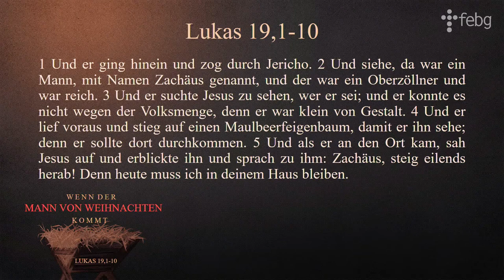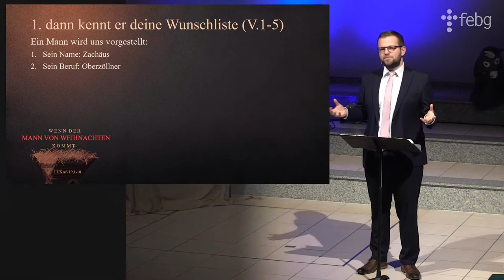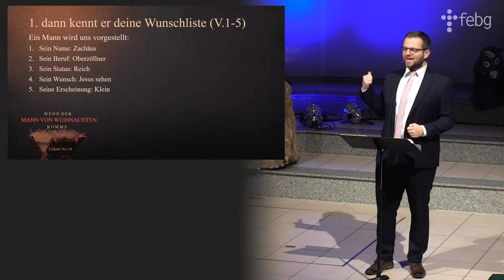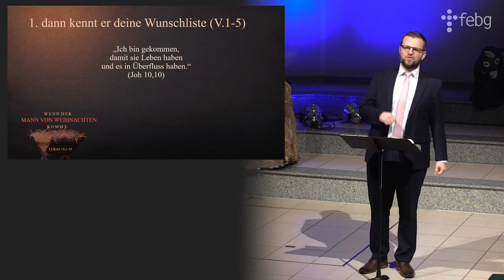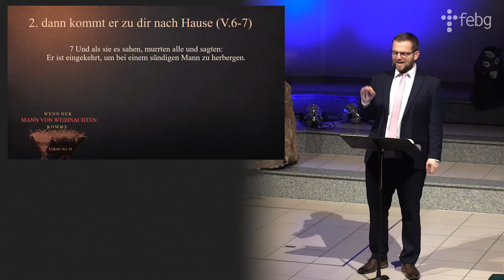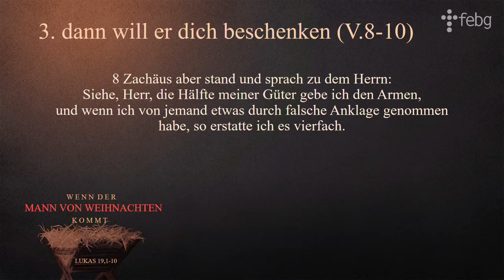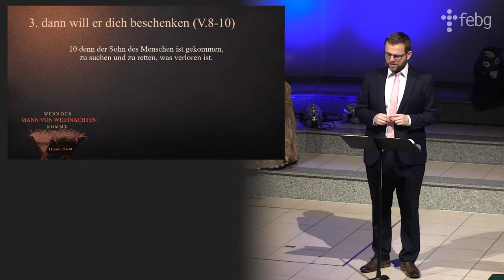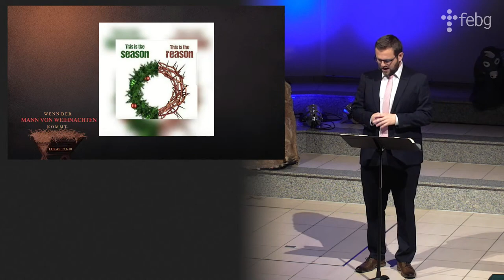Wenn der Mann von Weihnachten kommt | Christian Ferderer | 24.12.2020 | FEBG Espelkamp